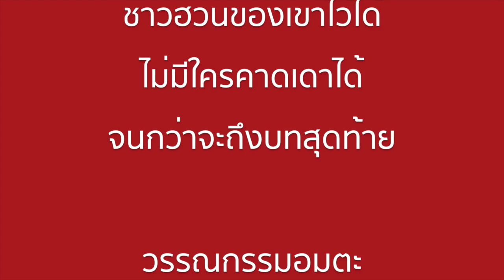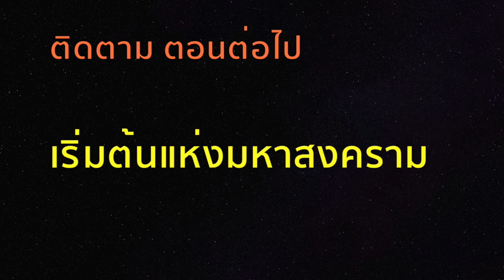อัตติลา จอมทัพคนเถื่อน (ฮวนนั้ง) ตอนที่ ๒๔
จากเหตุการณ์สำคัญในประวัติศาสตร์ของโลก
ที่กองทัพมหึมาคนผิวเหลือง จากซีกโลกตะวันออก ตะลุยข้ามเอเซียทั้งทวีป
เข้าโจมตี ทำลายล้างจักวรรดิโรมัน
ใครจะหยุดยั้งกองทัพกระหายเลือดชาวฮวน ภายใต้การนำของ
อั ต ติ ล า
ไม่มีใครคาดเดาได้ จนกว่าจะถึงบทสุดท้าย

ศ.พล ต. ม.ร.ว.คึกฤทธิ์ ปราโมช
อดีตนายกรัฐมนตรี จอมปราชญ์ นักประพันธ์
เขียนขึ้นจากชีวิตของคนที่มีตัวตนจริง
มหาบุรุษ นาม อัตติลา

โปรดกด ติดตาม และกดรูปกระดิ่ง
เพื่อยูทูปจะแจ้งคุณทันทีที่มีคลิปใหม่จาก "รุ้งแปดสี"